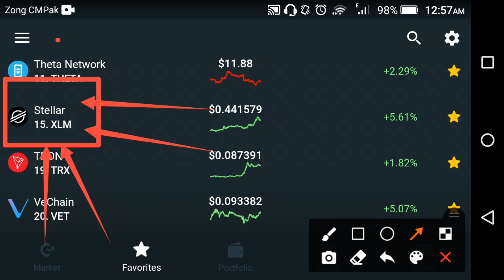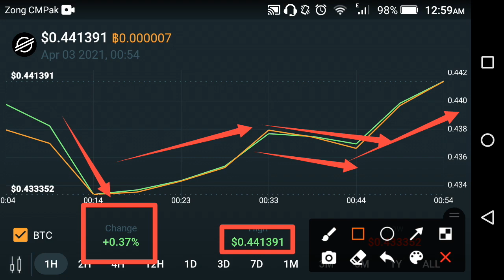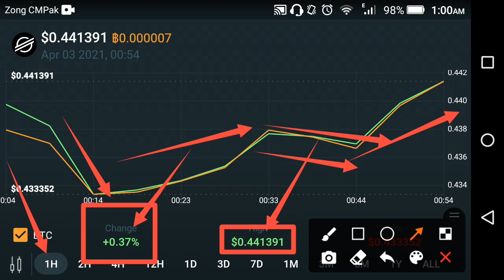Good news Xlm holders! Stellar lumens xlm price prediction || Xlm stellar news today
In this Video i am gone to show you Good news Xlm holders! Stellar lumens xlm price prediction || Xlm stellar news today

We Uploading following types of videos:
1) Andriod Apps , Andriod Problem , Andriod Tips and tricks
2) Computer Helps ANY kind of Related Pc Apps , softwere , Online Web and Social Problem.
3) YouTube Related For Example Channel Growing , channel Monetization , Tips and Tricks for viral video.
4) Andriod Apps Review
5) All Social Media Growing , Problems , Tips and tricks Etc.
Some Extra

YouTube Promotion
2) COMMENT ( Random comment )
3) SEE EVERY DAY MY CUMMUNITY POSTS

2 ) How to gain subscribers fast | How to Get subscribers on YouTube | increase subscribers fast 2021

3 ) New Earning App 2021|| How to Make Money Online || Watch videos Earn money || Easy way to earn money

4 ) New Earning App 2021/ Watch video earn money / Money Time app sy paise kaise kamaye